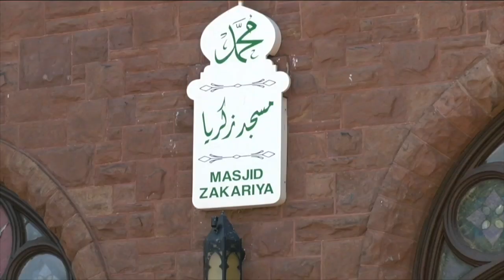WNY mosques are opening with minor changes needed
As all religious services are able to open in Western New York, the Islamic Society of Niagara Frontier is taking every precaution to keep people safe.